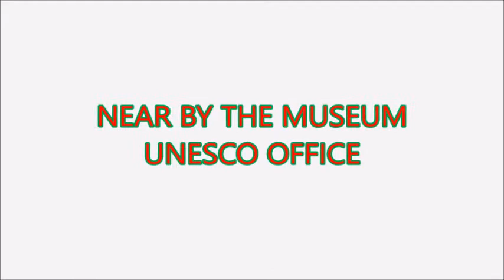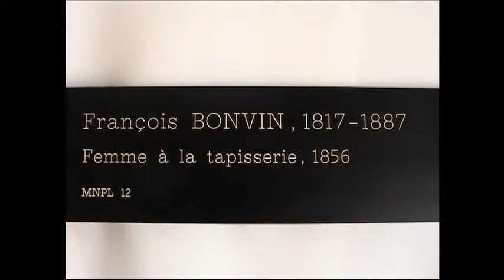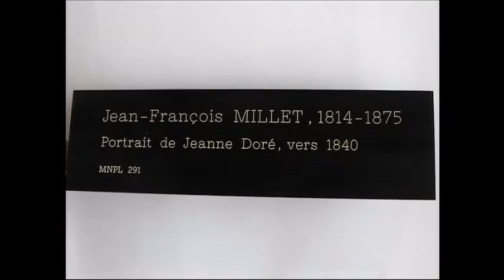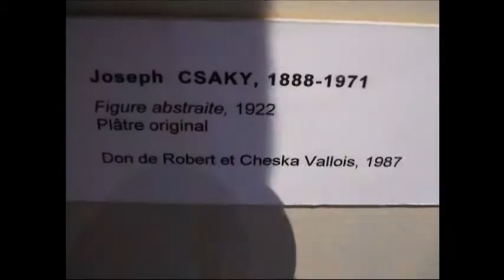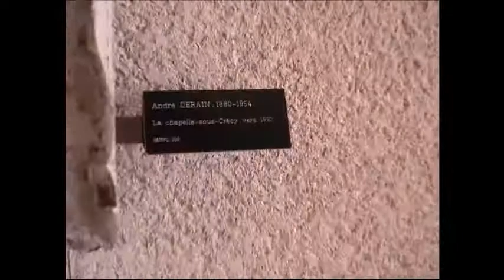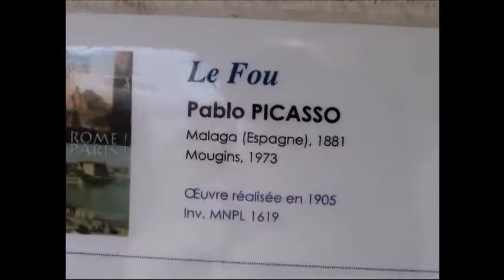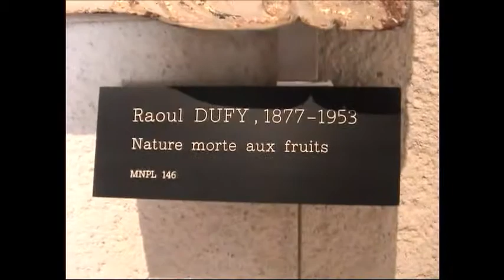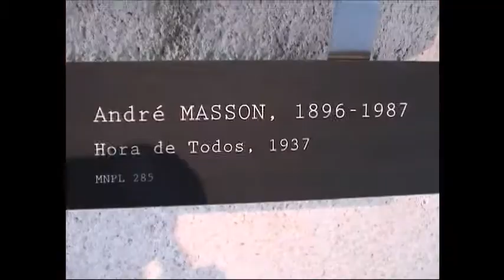FRANCE (Troyes) Modern Art Museum& Nearby 法國-特洛伊市-現代美術館及其附近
現代美術館位於主教堂附近，當地有一座很具歷史的木造美麗建築，裡面有聯合國教科文組織的辦公室。附近的街景也很美。
The Modern Art Museum is located near the Cathedral. There is a beautiful historic wooden building in the area with a UNESCO office. The street scene nearby is also beautiful.
美術館收藏非常豐富，本影片僅紀錄了部分著名藝術家的作品，包括Picasso、 Matisse、Gauguin、Rodin、Degas、Derain、Ernst、Dufy等許多大師的作品。。
The museum has a very rich collection. This film only records the works of some famous artists, including works by Picasso, Matisse, Gauguin, Rodin, Degas、Derain, Ernst, Dufy and many other masters.